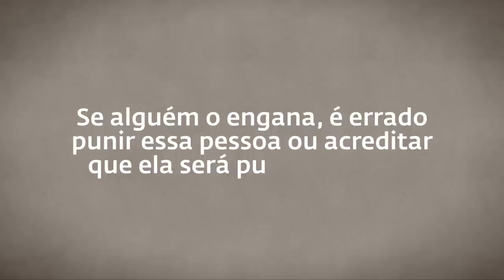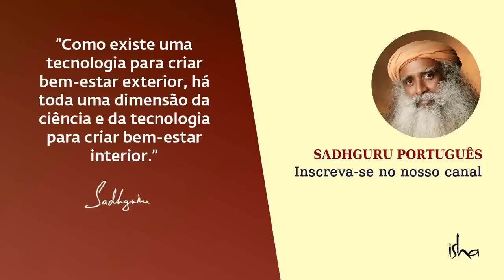Como Lidar com os Relacionamentos? | Sadhguru Português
Sadhguru analisa como as relações humanas não são absolutas, mas sempre variáveis, e precisam de muita atenção. Ele explica que a necessidade de um relacionamento surge porque, embora cada indivíduo seja uma vida completa, as pessoas têm a ilusão de que elas são metade de uma vida, que não podem existir sem a outra.